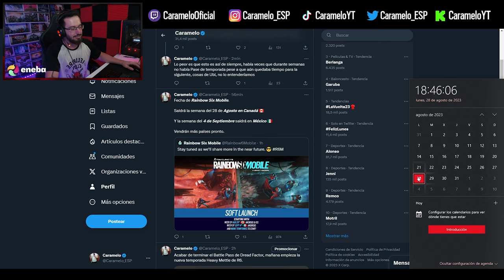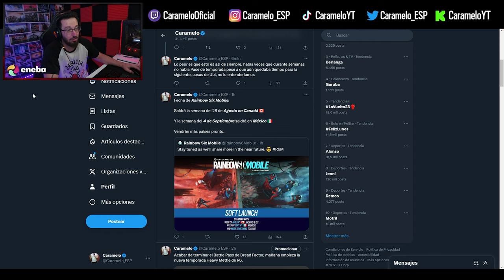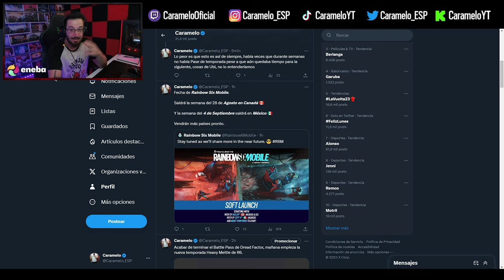FECHA OFICIAL RAINBOW SIX MOBILE | Caramelo